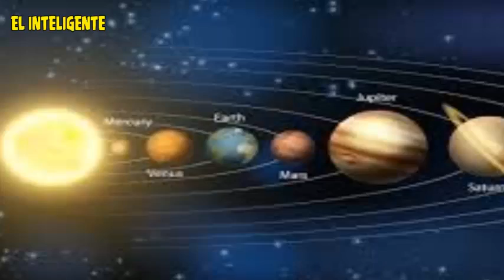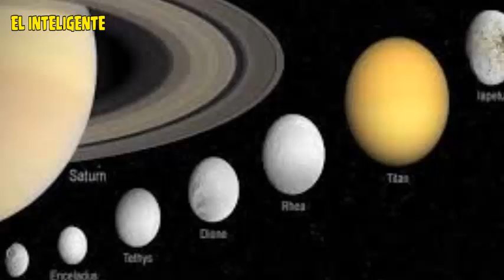NASA revela fotografía donde la nave Cassini se sumergió en Saturno • El Inteligente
La NASA reveló una imagen tomada por la sonda espacial Cassini, la cual presenta el lado nocturno de Saturno, iluminado por la luz solar.

El Inteligente ©